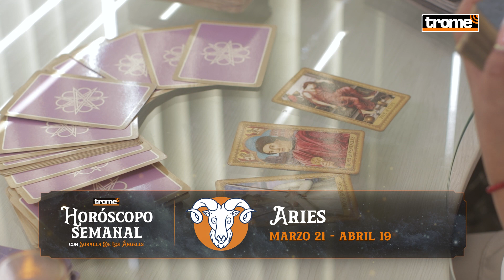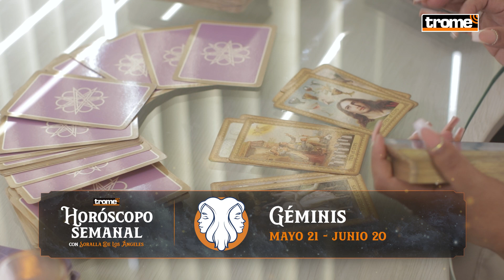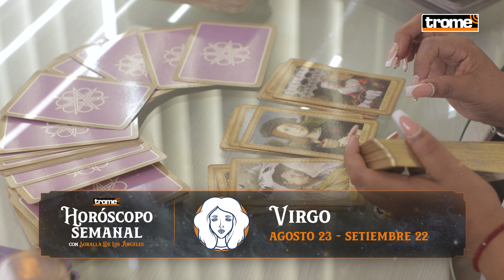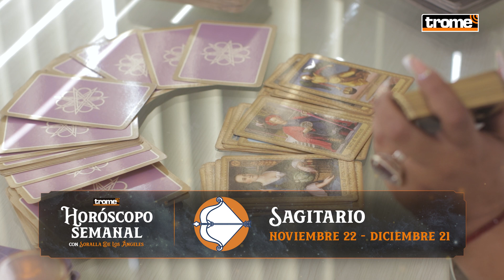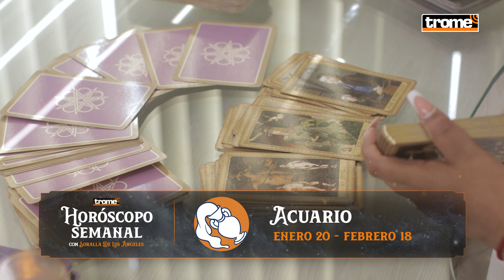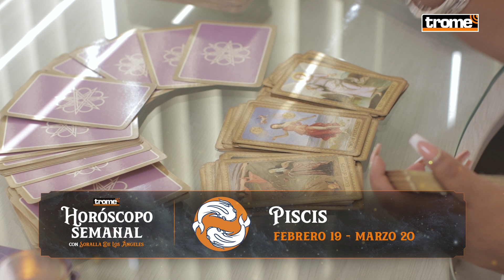HORÓSCOPO SEMANAL del 8 al 14 de mayo | Predicciones con Soralla De Los Ángeles ✨🔮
HORÓSCOPO SEMANAL del 8 al 14 de mayo | Predicciones con Soralla De Los Ángeles ✨🔮 Hoy en tu Horóscopo, Soralla de los Ángeles comparte con nosotros todo lo que debes saber sobre tu signo zodiacal. Presta atención y entérate qué tienen los astros para ti.✨🌞🌜

INICIO: 00:00
ARIES: 00:05
TAURO: 00:38
GÉMINIS:01:08
CÁNCER: 01:43
LEO: 02:09
VIRGO: 02:48
LIBRA: 03:19
ESCORPIO: 03:53
SAGITARIO: 04:23
CAPRICORNIO: 05:00
ACUARIO: 05:38
PISCIS: 06:15